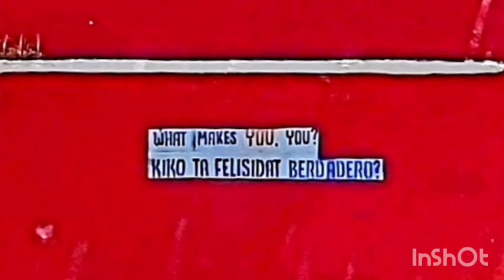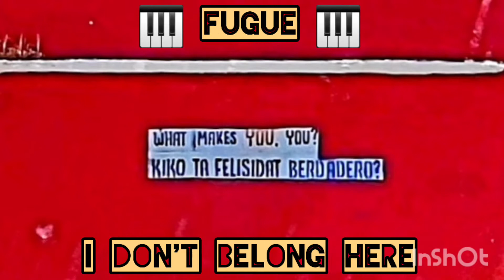Happiness is a state of mind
A stroll through old Punda. A view of the harbor. A wharf and some billionaire's yacht. The ruins of a building that originally housed a synagogue, at present a den of drug addicts but it is being restored.
A beautiful art nouveau building, one of the few remaining in the island.
An area where girls walk the streets at night.
Picturesque alleys.